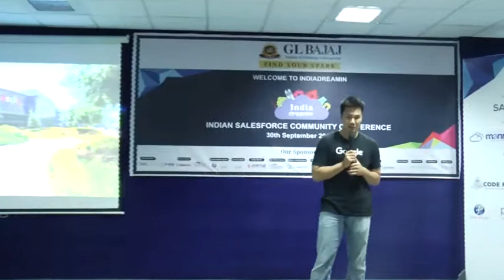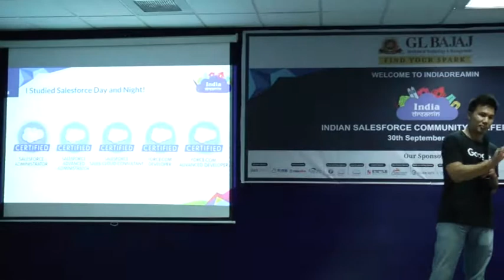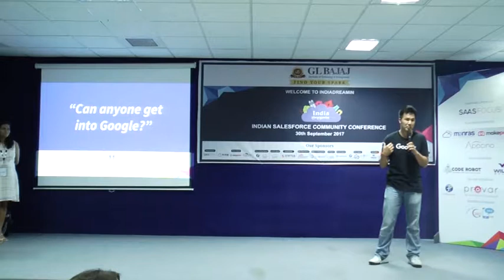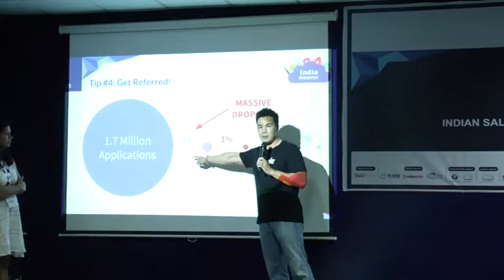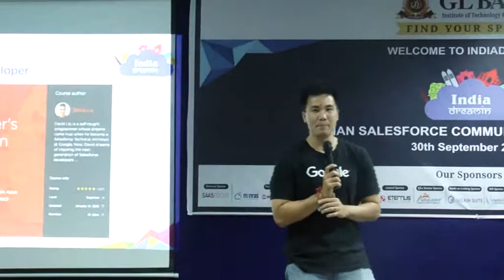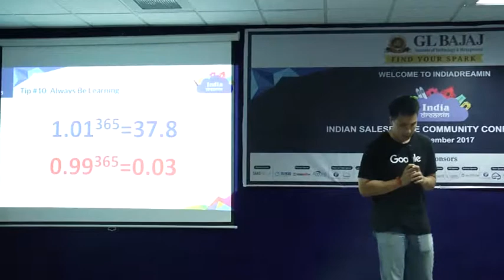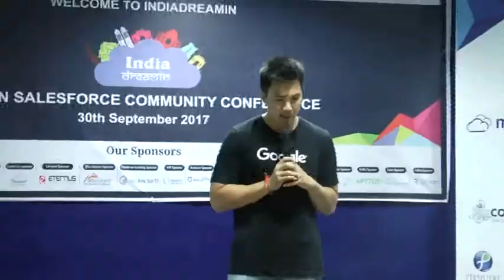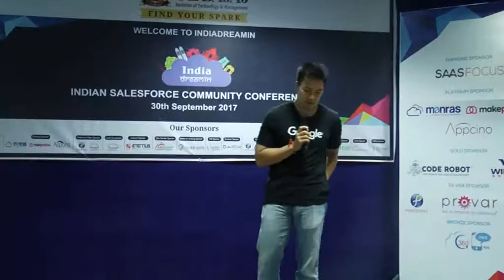India Dreamin '17 | How to get a Job at Google | David Liu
David is Salesforce Technical Architect at Google during the day, he writes articles and video content for SFDC99.com.He is a 4-time Salesforce MVP, Dreamforce’16 keynote speaker, 20 times Dreamforce speaker and is 16 times Salesforce certified.